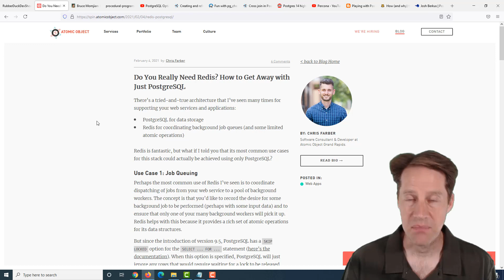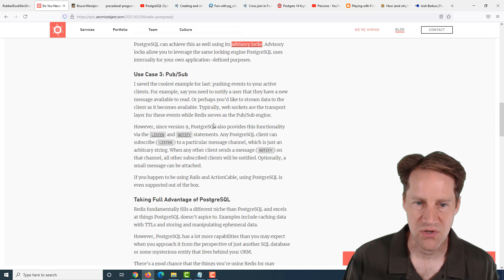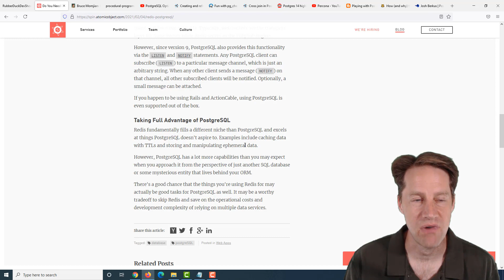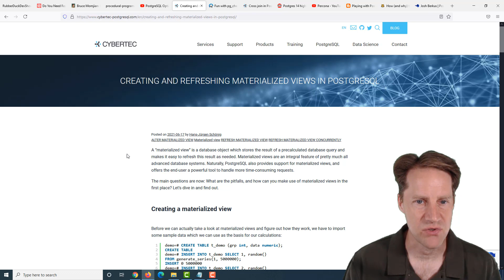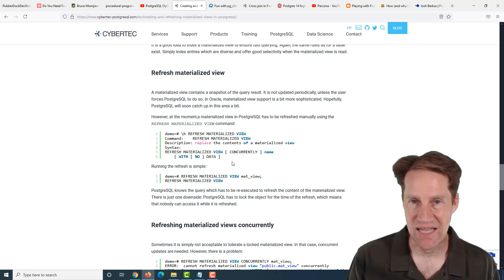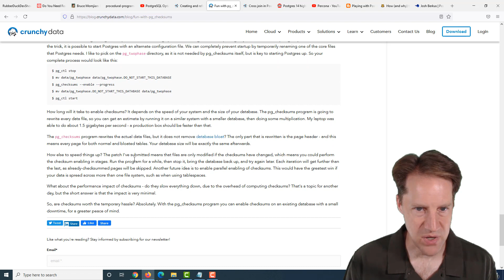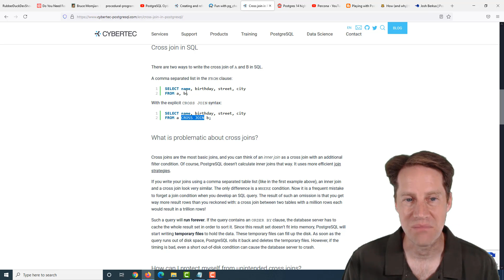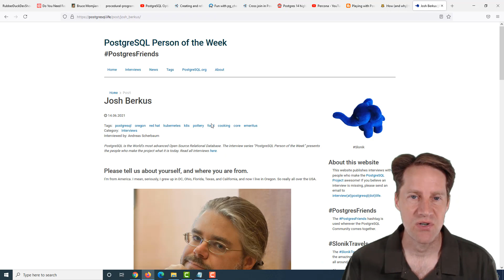Scaling Postgres Episode 170 Redis vs Postgres | Hard Quadrant | Optimizing Join | Materialized View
In this episode of Scaling Postgres, we discuss Redis vs. Postgres, working in the hard quadrant, how Postgres optimizes joins and working with materialized views.

Timestamps:
00:00 - Intro
00:28 - The Rubber Duck Dev Show
01:07 - Do You Really Need Redis? How to Get Away with Just PostgreSQL
04:25 - The Hard Quadrant
06:16 - [YouTube] PostgreSQL Optimizer Methodology (Robert Haas)
06:54 - Creating and refreshing materialized views in PostgreSQL
09:15 - Fun with pg_checksums
11:11 - About cross join in PostgreSQL
12:37 - Postgres 14 highlight - Monitoring for COPY
13:07 - Percona YouTube Channel
13:23 - Promoting specified node in Pgpool-II
13:58 - How (and why) to become a PostgreSQL contributor
14:31 - Josh Berkus
14:43 - Outro